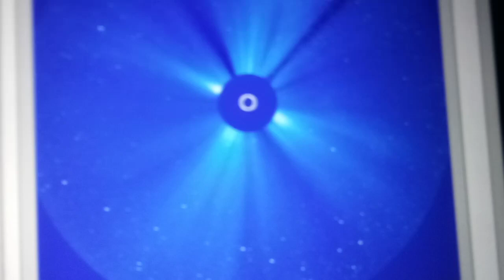July 11, 2023